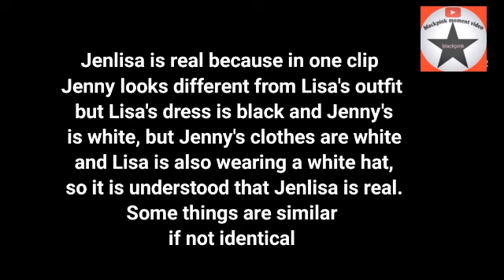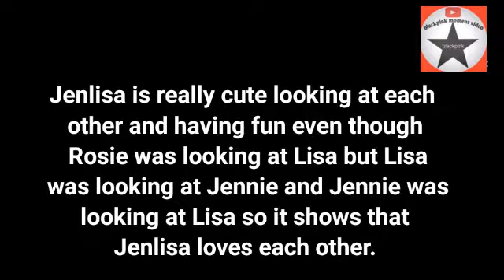jenlisa beautiful love🥰💖